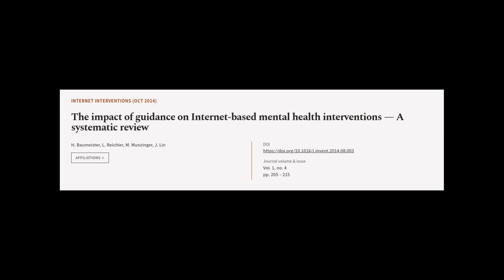The impact of guidance on Internet-based mental health interventions — A systematic r... | RTCL.TV